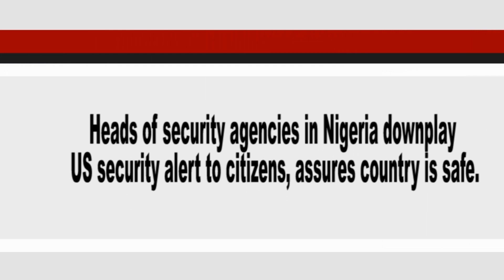ASUU SUSPENDS 8 MONTH STRKE: Do you think they did the right thing by obeying court order?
THE SUN TV: Asuu Suspends 8-Month Strike: Do you think
they did the right thing by obeying court order?